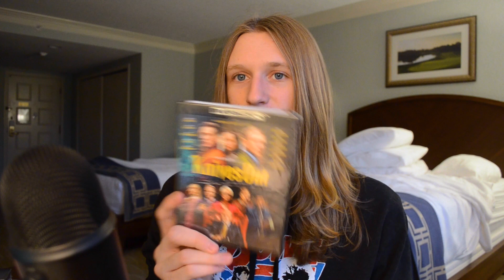Florida Blu Ray Haul | December 2022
I'm back down in Florida and today I'm going to show you the last movies I picked up in 2022.

JASON CARR
BRANDON WETTIG/BRANDO CRITIC
CHRIS BUIE/FILM STOCKED

Gear:
~Camera: Nikon D5100
~Mic: Blue Yeti USB Microphone
~Video Editing: Adobe Premiere Pro
~Sound Editing: Adobe Audition
~Thumbnail Editing: Adobe Photoshop